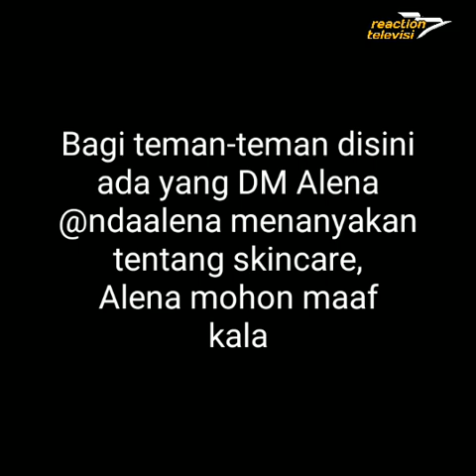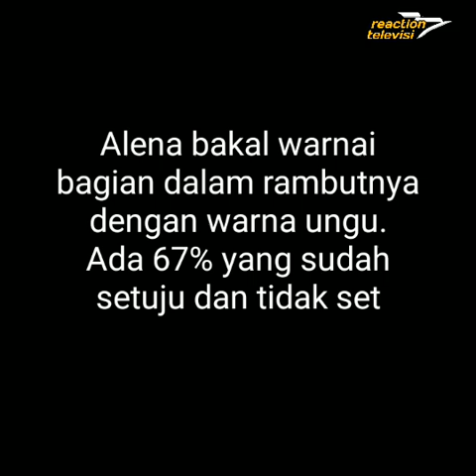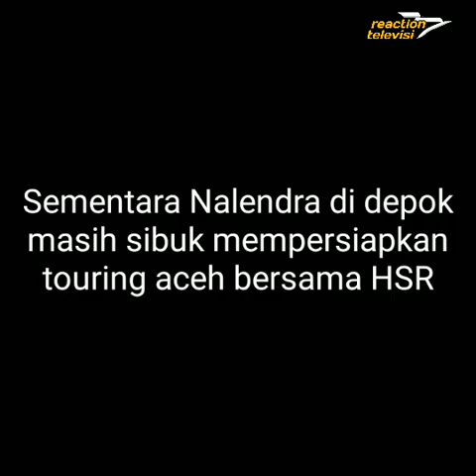ALENA & NALENDRA LAGI SIBUK